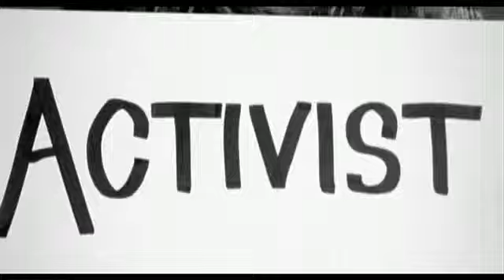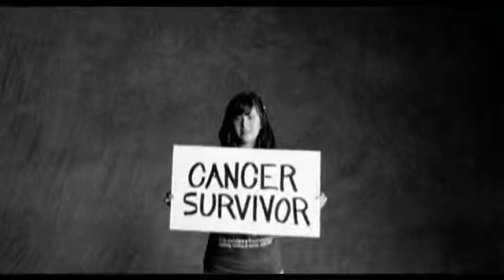Nick Jonas & The Administration - Who I Am.flv